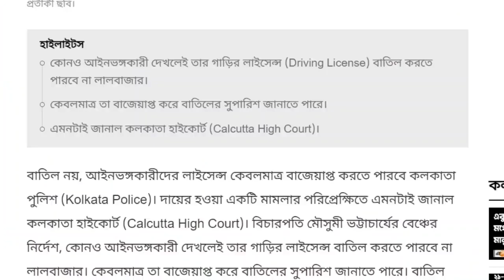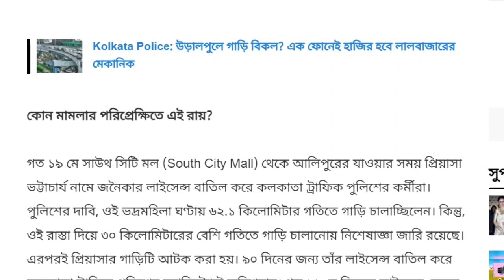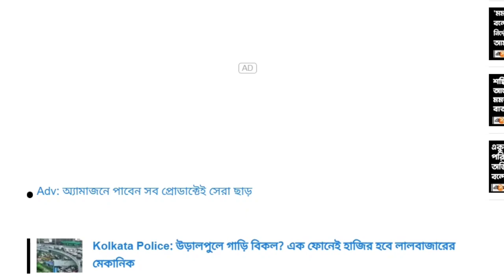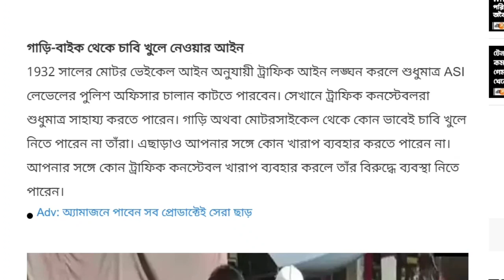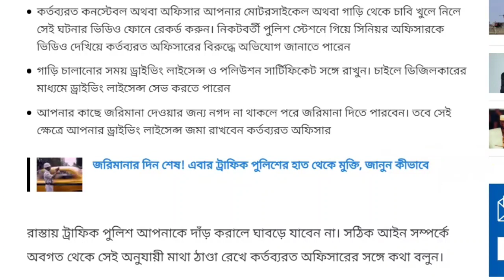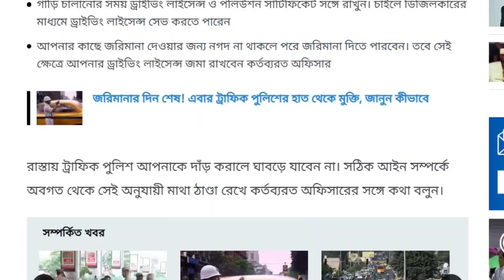বাড়িতে বাইক বা গাড়ি থাকলেই দেখুন। ২টি দারুন সুখবর | Car Bike New rules from today